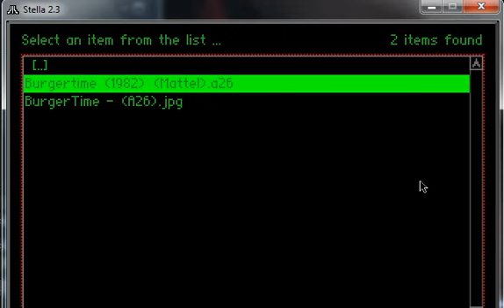BurgerTime - Atari 2600 - emulador Stella 2.3 - testeado en Windows 7 x64